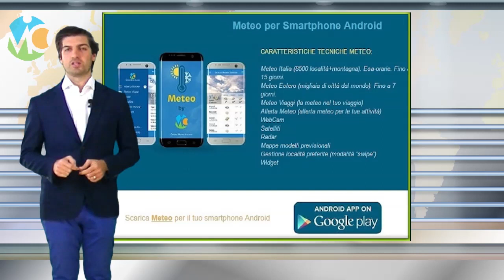Meteo domani 28 settembre 2018